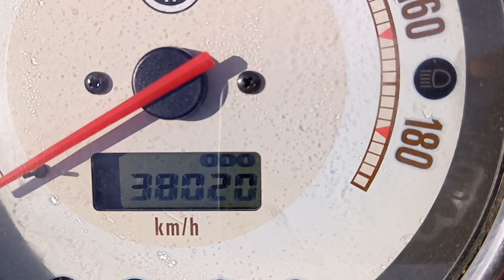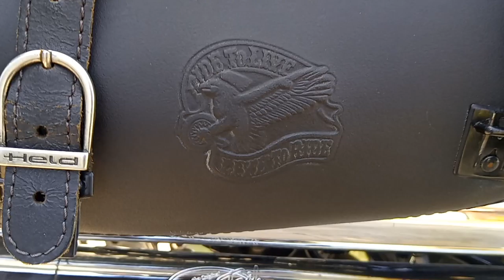15. júna 2021